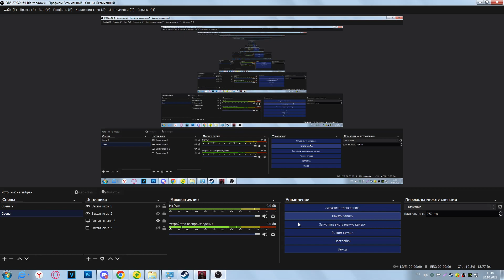Vampire Survivor - Кооп прохождение: ПОПЫТКА УБИТЬ ЖНЕЦА ПО ГАЙДАМ! (16 серия)